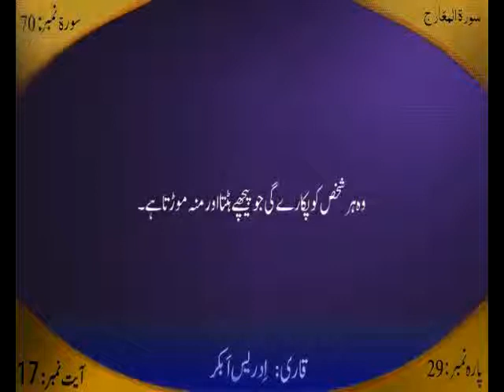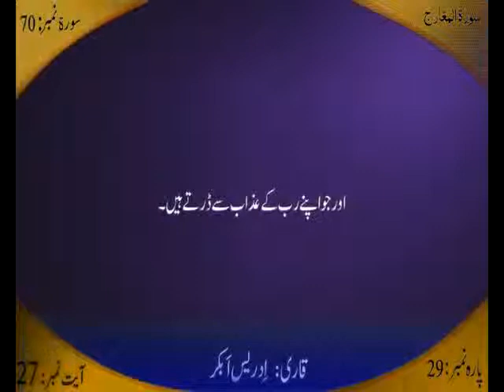Topic : Surah Al Ma'arij 70 Part 02 To 04 - Shaikh Abu Adnan Mohammed Munir Qamar Hafizahullah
Topic Is : Surah Al Ma'arij 70 Part 02 To 04